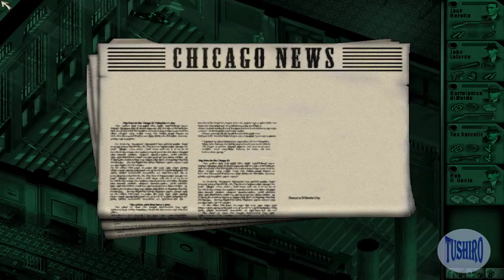Chicago 1930 { HD Playthrough } Mafia #5 ( All rise. judge, jury and executioner Jack IN DA HOUSE )